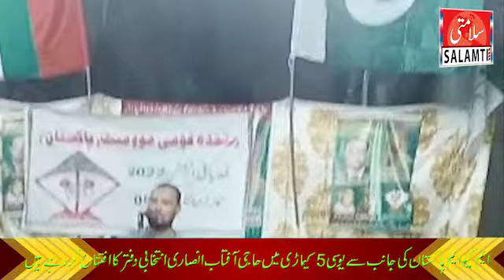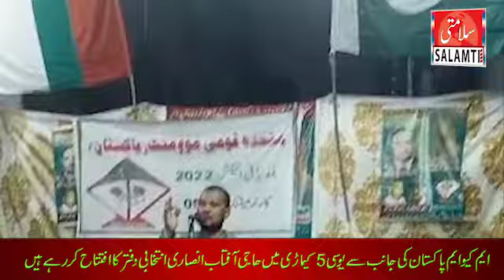ایم کیو ایم پاکستان یو سی پانچ سائٹ کیماڑی کے انتخابی دفتر کا افتتاح